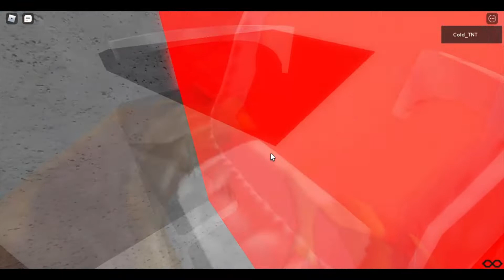Denial | Roblox Tiered Obby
FIRST TIER 15